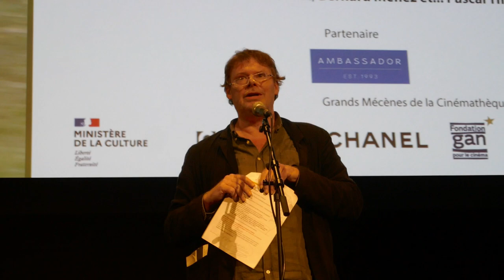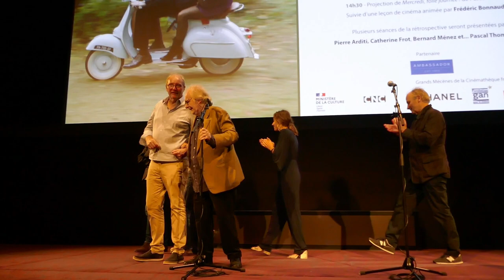Présentation de "Le voyage en pyjama" de Pascal Thomas (Cinémathèque - Paris - 2 octobre 2023)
Avec Pascal Thomas, Éric Langlois (producteur), Emmanuelle Bouaziz, Lolita Chammah, Hippolyte Girardot, Alexandre Lafaurie, Constance Labbé, Philippe Lelièvre, Louis-Do de Lancquesaing, Claude Perron, Marguerite Perrotte, Barbara Schultz, Stella Trodonda (comédiens), Frédéric Bonnaud, Jean-François Rauger

Le voyage en pyjama
Pascal Thomas
France / 2023 / 89 min / DCP
Avec Alexandre Lafaurie, Pierre Arditi, Anny Duperey.

Un quadragénaire décide de se réconcilier avec son passé et entame un voyage pour retrouver tous ceux qui ont marqué sa vie.

Victor, 40 ans, est un dilettante qui se laisse vivre. Il prend la route pour renouer avec ses amis, et ses ex, qui le maudissent autant qu'elles le regrettent. Une chronique sentimentale, un road movie burlesque et nostalgique, qui marque les retrouvailles du cinéaste avec Alexandre Lafaurie (déjà 7 films ensemble) et Pierre Arditi.